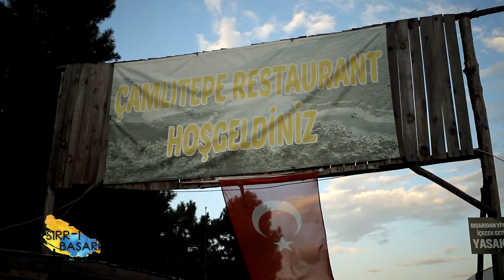SIRRI BAŞARI - YUVACIK ÇAMLITEPE RESTAURANT